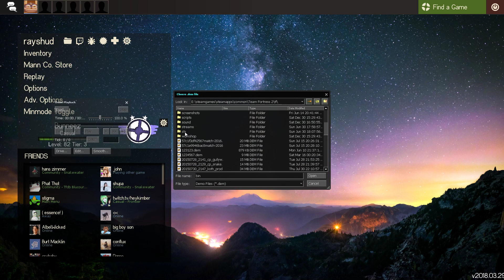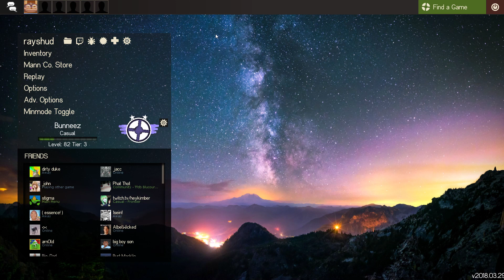demo review 47